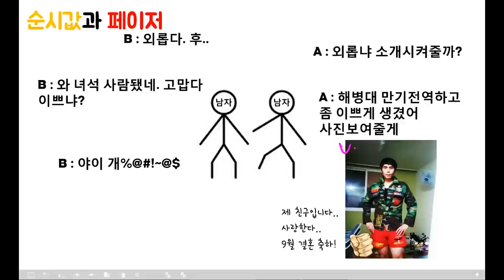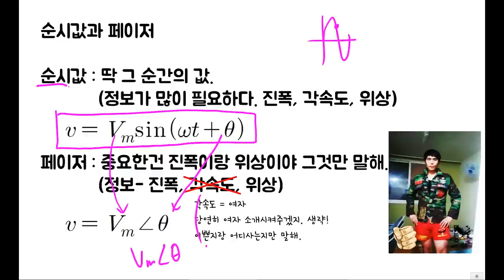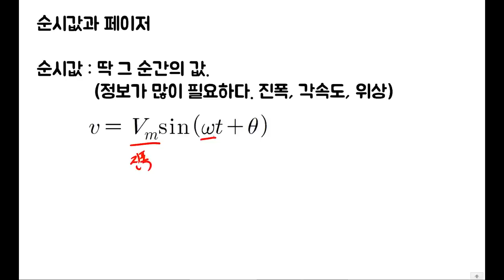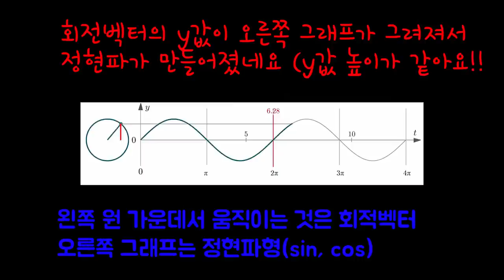개쉬운 전기용어 l 순시값, 페이저 l 전기기사, 전기산업기사, 수학, 기초전기용어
편집본
좋은 주말 보내세요!!